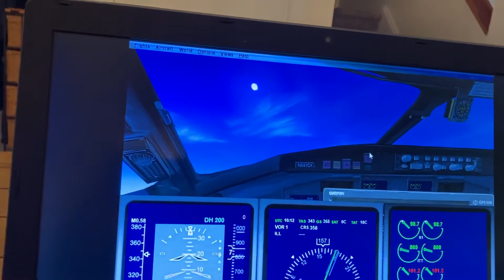Delta airlines bombardier crj 700 connection Minneapolis airport lambert int St. Louis Missouri